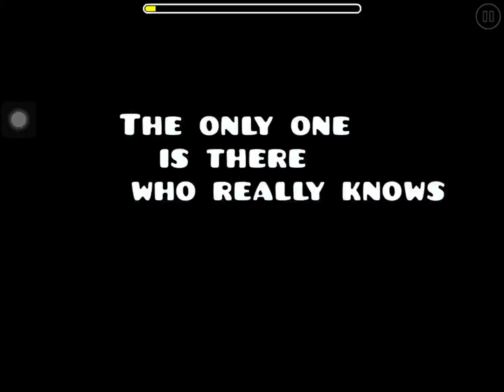1 minute of me spamming my head off